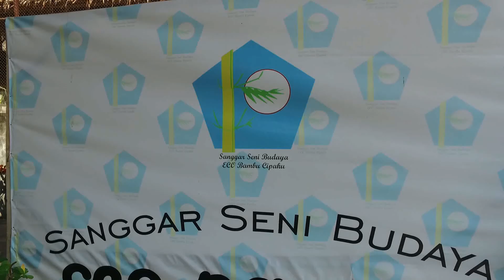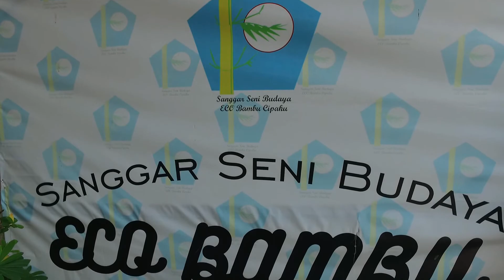SMPK TRIMULIA HITS - BANDUNG MASAGI "SANGGAR SENI BUDAYA ECO BAMBU CIPAKU" 26092018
SMPK TRIMULIA HITS - BANDUNG MASAGI "SANGGAR SENI BUDAYA ECO BAMBU CIPAKU"
26092018

soundtrack :
courtesy of youtube

KARATAGAN PEMUDA INDONESIA - DEGUNG SUNDA | INSTRUMENTAL MUSIC | TRADITIONAL MUSIC
 FROM WEST JAVA - INDONESIA